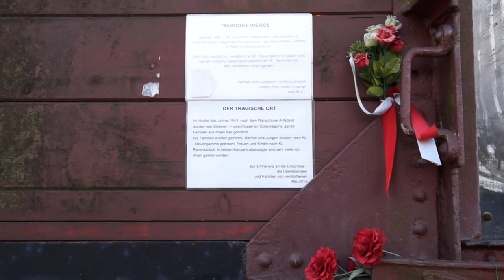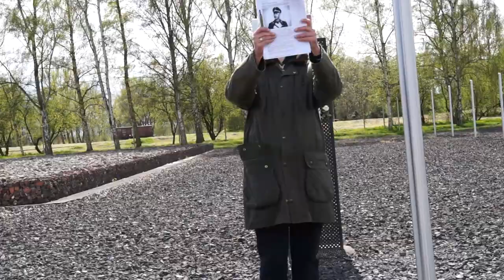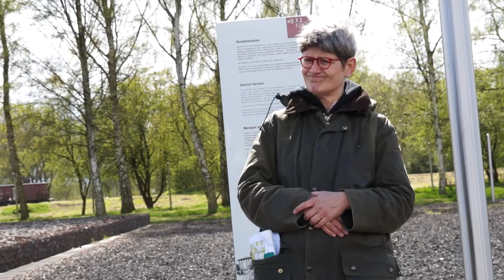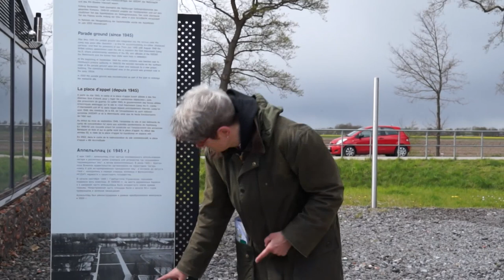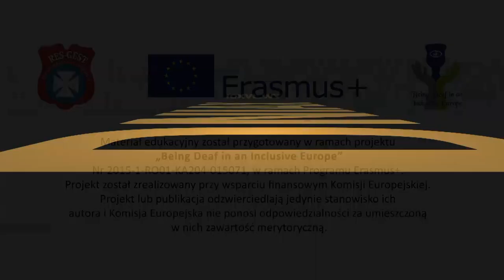Miejsce Pamięci KZ Neuengamme - HAMBURG (Tłumaczenie na Język Migowy - PJM, ISL)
Sobota 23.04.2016 - Telewizja w Polskim Języku Migowym (PJM, ISL)